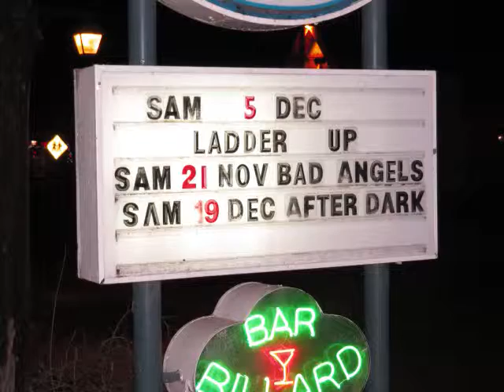Leather Up Your Ass @ Rawdon Inn - Wasted Years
Bar le Inn 3663 Queen Rawdon Qc.
BOOKING Mr Xin Fu 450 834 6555